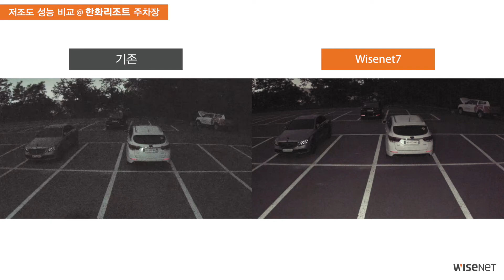[한화테크윈] Wisenet7 저조도 성능 비교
한화테크윈 Wisenet7은 저조도 환경에서 움직이는 객체와 움직임이 없는
객체 정보를 정확하게 분석해 각기 다른 필터를 적용, 물체의 끌림이나 흐릿한 부분을 최소화 했습니다.
또한, 한화테크윈이 자체 개발한 노이즈 저감 알고리즘도 적용해 노이즈는
대폭 감소시키고, 객체의 엣지나 색상 표현은 최대화했습니다.